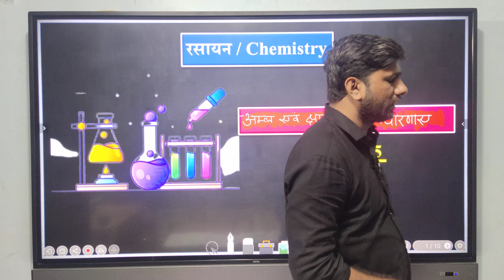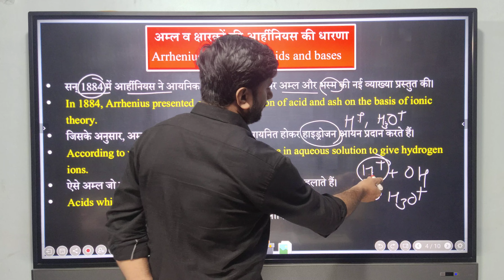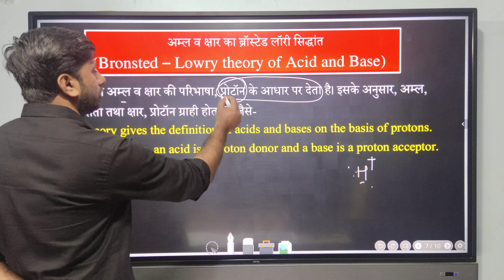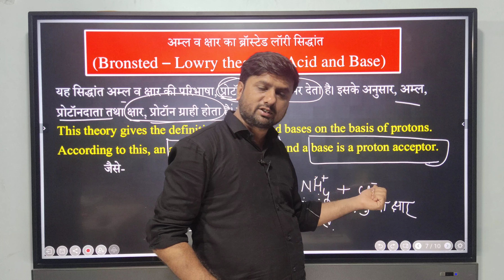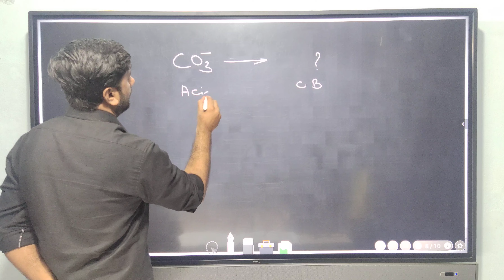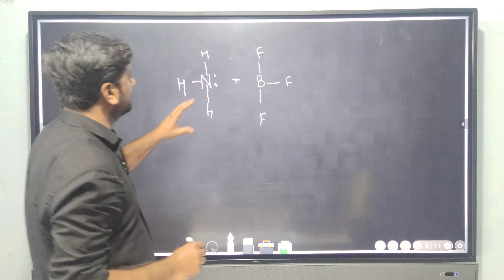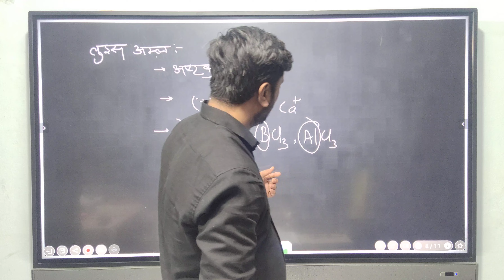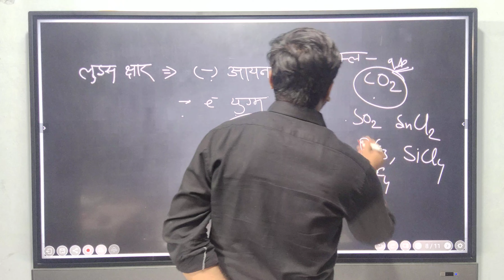Acid and Base I MPSFS & CGSFS I By - Ashutosh Sir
Chemistry | MPSFS I ANKURAN / VEDANTA INSTITUTE | By - Ashutosh Sir

Address -:  Prem Plaza, Near ICICI Bank, Bhawarkua Road Indore, (MP)

FORETRY BY DEEPENDRA SIR
FORESTRYMCQSERIES
VEDANT ACADEMY INDORE
ANKURAN INSTITUTE
ANKURAN FORESTRY
MPPSC FOREST 2021
FOREST REPORT 2021
MPPSC FOREST MAINS
FORESTRY BY VEDANTA
DEEPENDRASIR